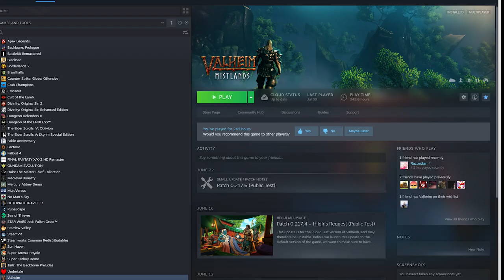Valheim in six minutes!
If you don't laugh, then your money back!